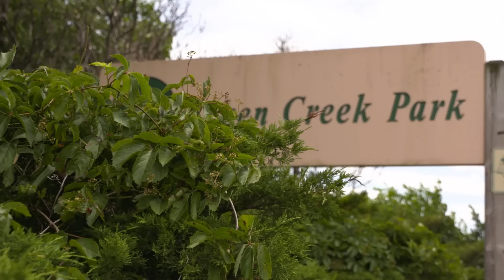2022 USWDGC | R1F9 | Reading, Korver, Cox, Castruita | Central Coast Disc Golf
FPO Feature Card: Des Reading, Juliana Korver, Rebecca Cox, Aria Castruita

Filmed and produced by @CentralCoastDiscGolf
Commentary by Grant Zellner and Sai Ananda